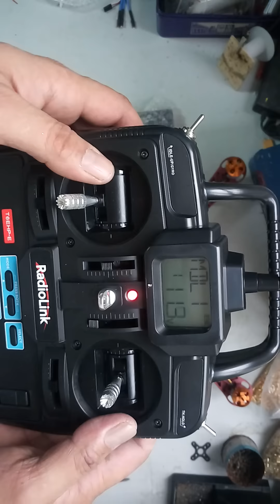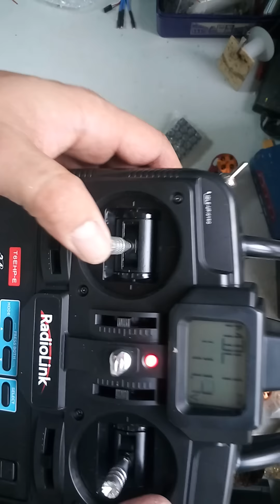F450 four-axis kk flight control remote control